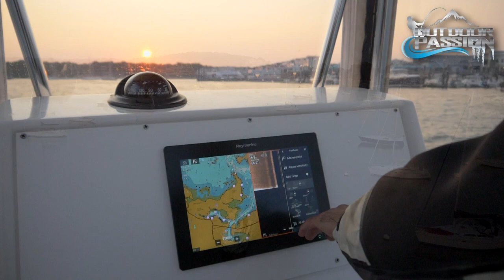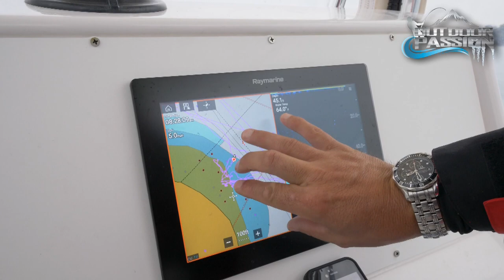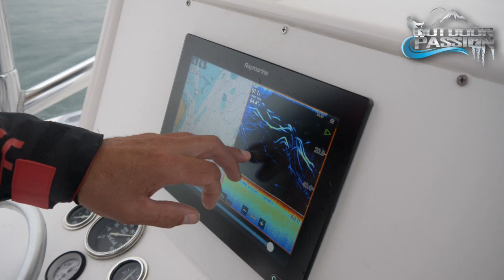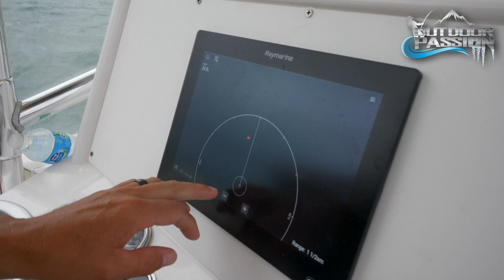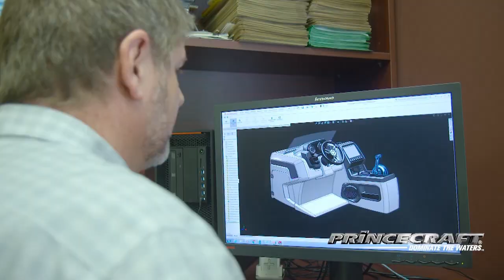OUTDOOR PASSION, CAPE COD SUPER MONSTER STRIPERS !!!!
OUTDOOR PASSION, CAPE COD MONSTER STRIPERS

Outdoor Passion takes you to Massachusetts near Boston and Cape Cod.

The wilderness and majestic scenic views of this region is worth the trip alone. We concentrate our efforts around the Islands in Massachusetts Bay forearly fall monster striped bass. It's a hot-spot for giant stripers for sure.

On the novelty minute Ray Carignan will tell us all about UV lures and why they are so good. Our technical segment features the BOLT system that uses your truck keys for its padlocks.

Be prepared you will see real hot striped bass action. Ray will be fishing with Cirque du Soleil’s Danika Lalonde and André Morin of Navionics. Guided by ShaunRuge of Rip Tide charters. They will show you how to catch these BIG BASS in this spectacular show.

Highlights: The best striped bass show ever made.

Guest:  André Morin of Navionics, Shaun Ruge of Rip Tide charters, Navionics and Raymarine and Danika Lalonde!!!